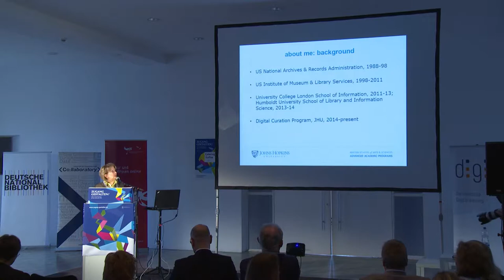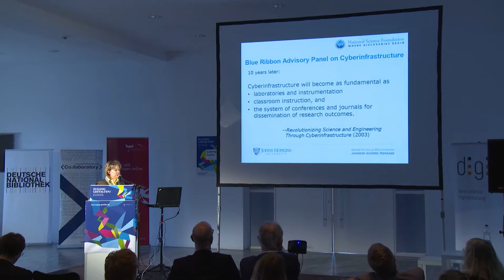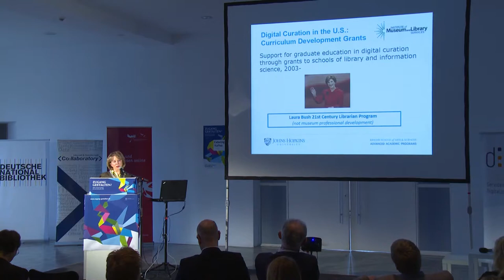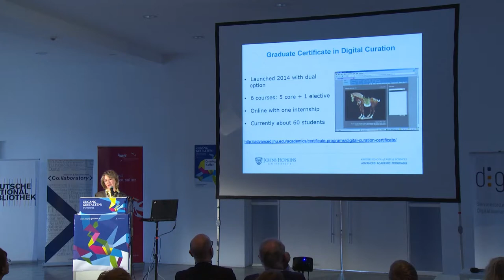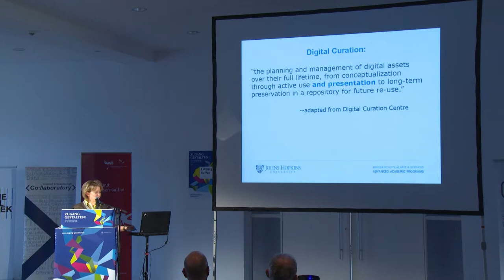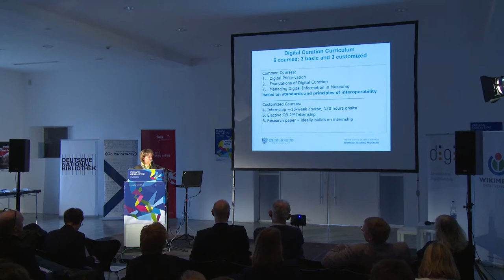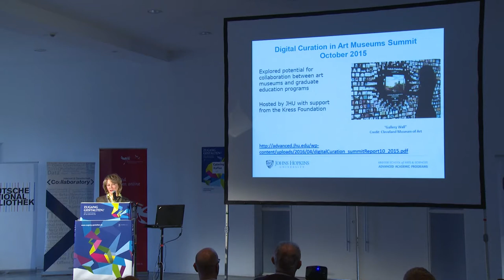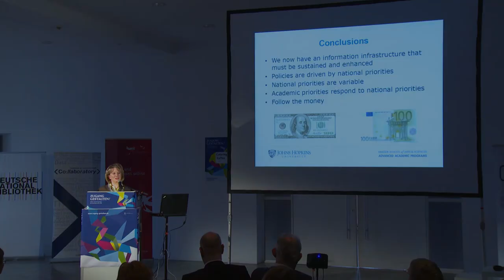Zugang gestalten 2016, 07: Digital Curation matters – Joyce Ray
Digital Curation matters, Joyce Ray, Johns Hopkins University